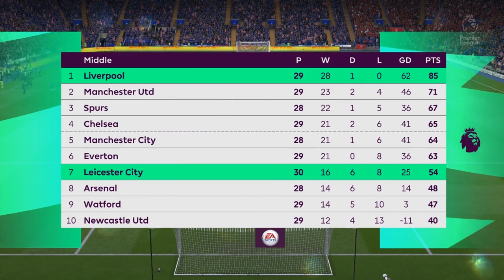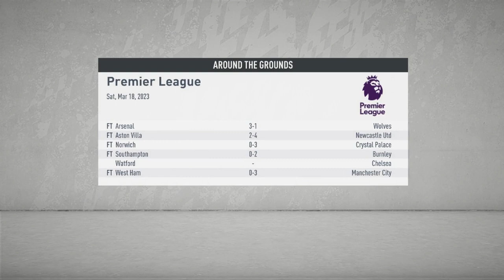EGY SI MESIN GOL - FIFA 20 INDONESIA EGY MAULANA VIKRI MY PLAYER CAREER MODE #97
FIFA 20 MY PLAYER CAREER MODE INDONESIA

My Player Career Mode adalah sebuah fitur di game mode FIFA 20 dimana kita bisa membuat pemain tersebut menjadi seorang pemain di level tertinggi di dunia.

Selamat Menonton

ENJOYYY !